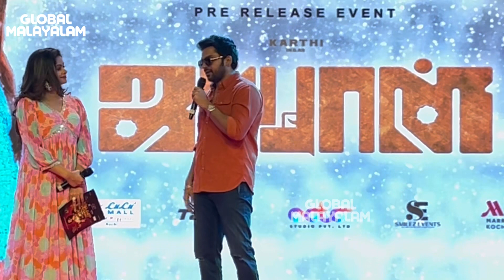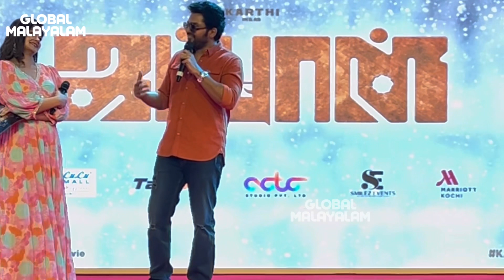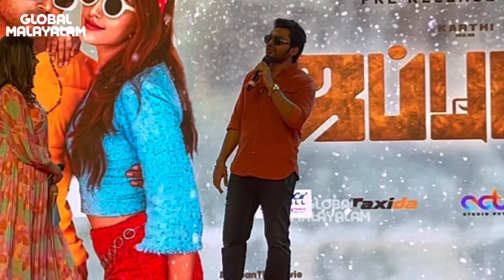കൈതി 2 ൽ വേണമെന്ന് ചേട്ടനോട് ഞാൻ പറഞ്ഞിട്ടുണ്ട് | Karthi | Rolex | Dhilli | Suriya | Kaithi | Japan